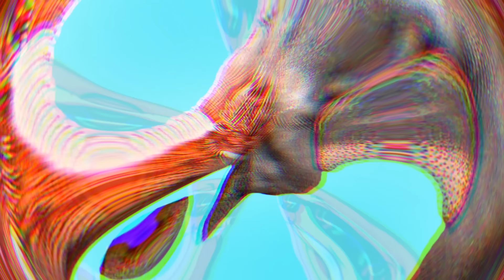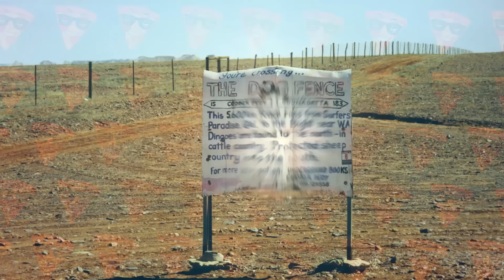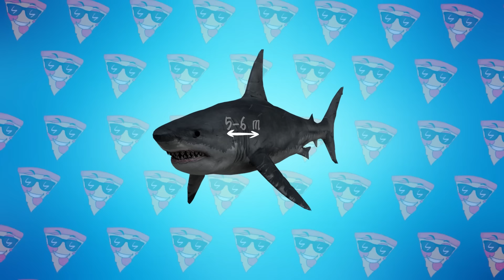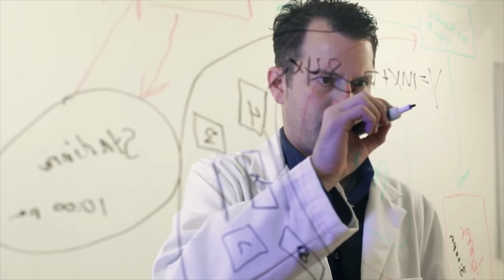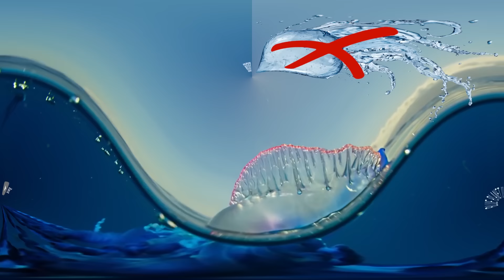100 Самых Опасных Моментов с Животными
100 Самых Опасных Моментов с Животными